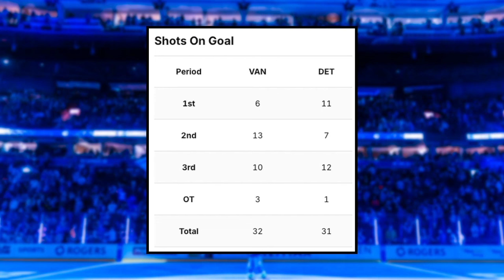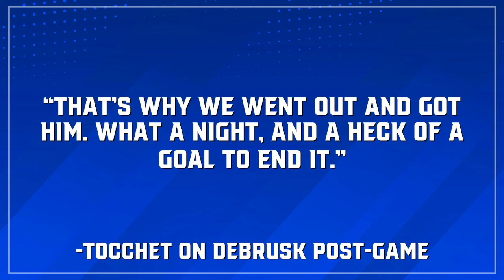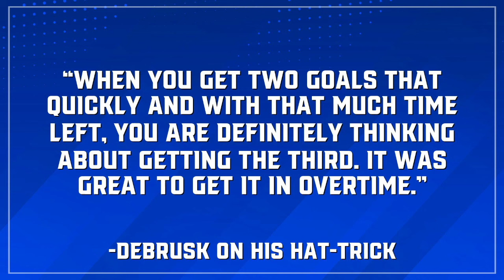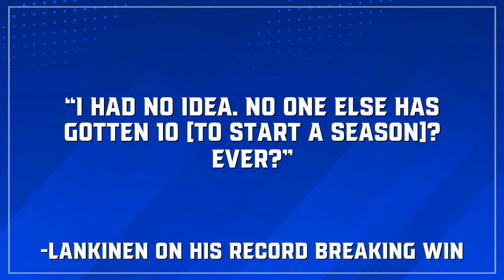This is EXACTLY What the Canucks Needed...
00:00 Intro
00:22 Canucks Win BIG in Overtime
01:51 Canucks' Shining Stars

The Vancouver Canucks pulled off a BIG comeback win in OVERTIME to topple the Detroit Red Wings with the Canucks newest & brightest stars leading the way as they continue this DOMINANT road trip as they've done on the road all season. Join Host Griffen Serre for the full post game report!